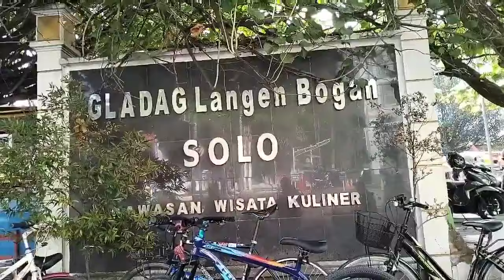LOKASI TITIK NOL SOLO || DESTINASI WISATA SOLO